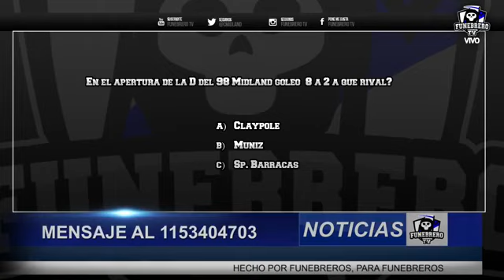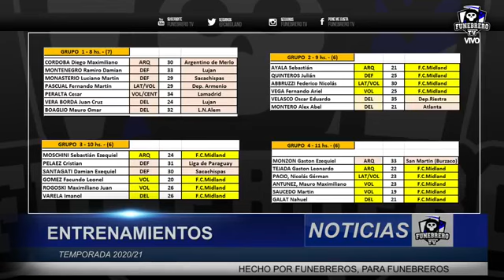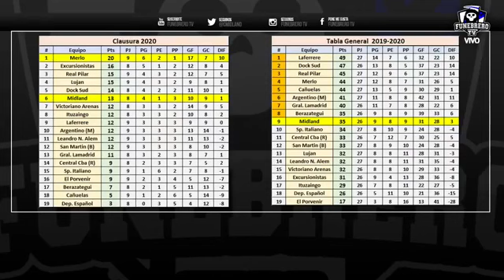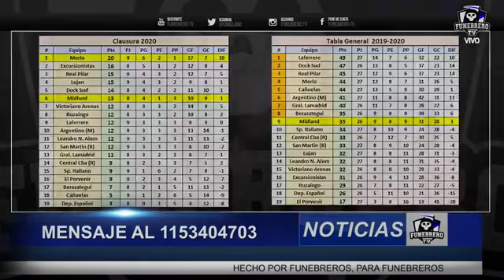Funebrero Tv Noticias... programa 1